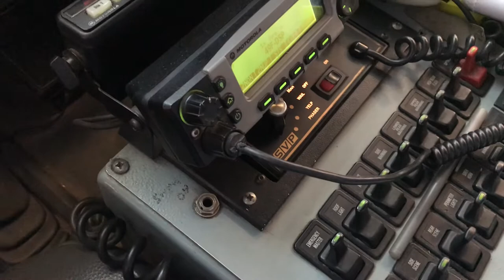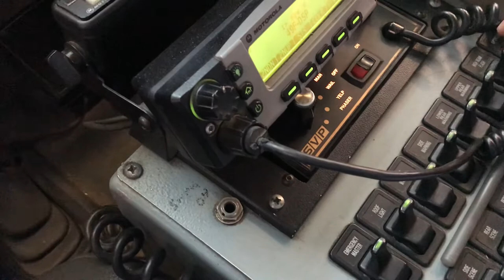Indianapolis reserve Squad 7 demo of lights 01-19-21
We went back to Indianapolis to visit with the crews and sadly to hear the brand new squad they had last year was involved in a traffic accident and totaled it so now they are using a reserve truck which is seen in the third picture. ￼